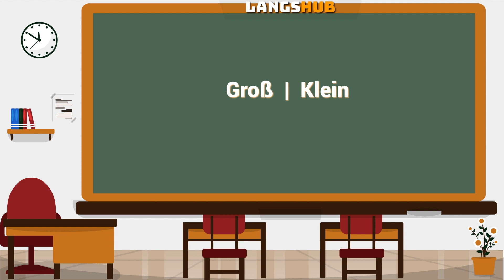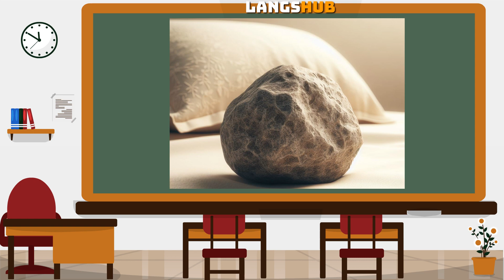learn German | Opposites [1] | German → English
chapters 👇 learn german language
learn german for free

00:00 - Einführung
00:02 - Groß  |  Klein
00:16 - Billig  |  Teuer
00:31 - Sauber  |  Schmutzig
00:46 - Schwierig  |  Leicht
01:02 - Leer  |  Voll
01:18 - Schnell  |  Langsam
01:35 - Dick  |  Dünn
01:51 - Gut  |  Schlecht
02:07 - Hart  |  Weich
02:24 - Schwer  |  Leicht
02:42 - Hoch  |  Tief